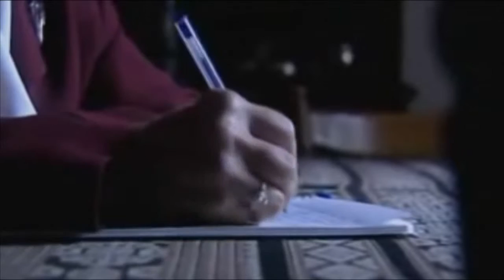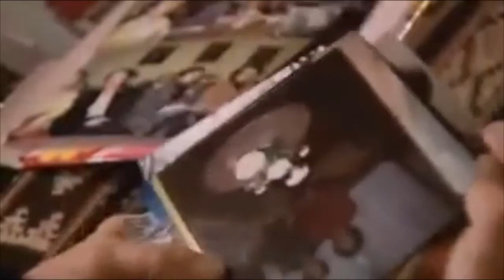Jan Ruff O'Herne and Kim Bokdong